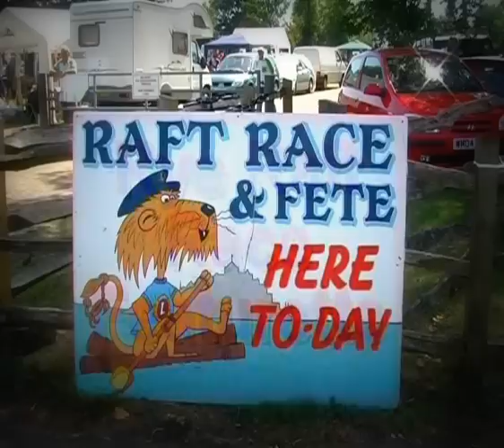2009 Rye Raft Race